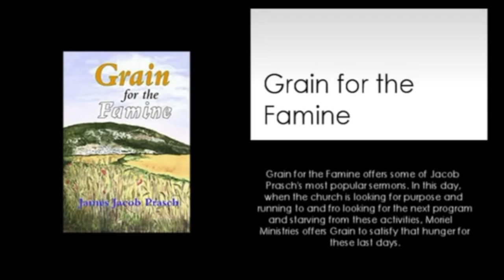HILLSONGS-JAMES JACOB PRASCH-LIVE FROM ENGLAND-Via Skype